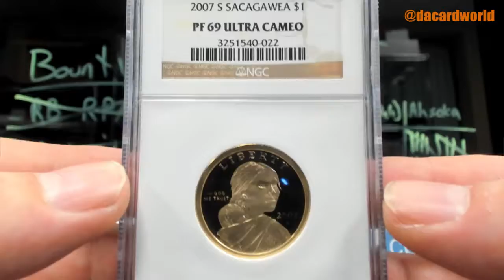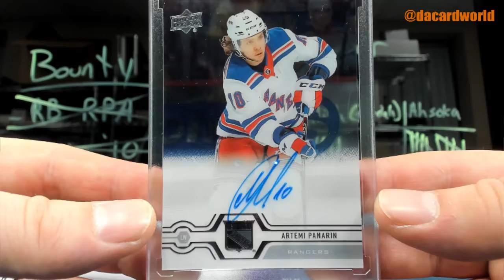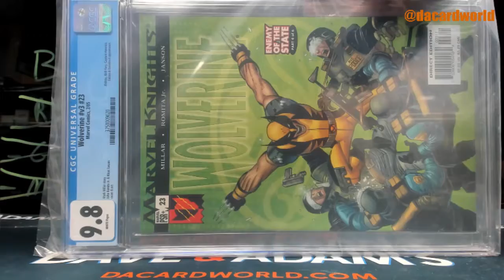Kevin's HP Graded Comic Wolverine ed. and Graded Coin All American ed. break